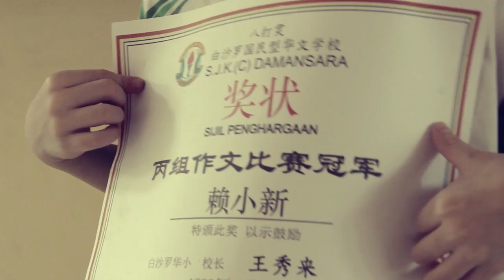迷图 Lost - Short Film 短片（HD）PART 2/2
2011年马来西亚大同韩新传播学院二乙班学生第五学期作品

故事大纲：
故事发生在2012年，小新是一名21岁的少年，已步入社会工作。小新的父亲在国外工作，母亲也因有工作在身很少在家，因此每当小新工作完毕回到家里时，都会出现有莫名的­失落。由于无法释放压力，导致小新满脑子全是负面情绪，进而影响与母亲的关系。一日，小新决定瞒着母亲离开这"伤心地"，于是便联络了3位挚友（妮妮、风间、正男）准备逃­离家园。正当他们手忙脚乱地收拾东西时，无意间发现了一张寻宝图。寻宝图上有种种提示，他们必须完成每一项任务才能顺利找到宝藏。究竟他们能不能过关斩将，成功寻获地图上­的宝藏呢？

出品：雨天制作坊、HOP PRODUCTION
监制：邱诚威、彭伶倩
导演：郑斌彦
副导：邓羽之
编剧：邓羽之、李芷薇、姚美琪
摄影：黄仪雯、段爱庭、何志强
成音：彭伶倩、陈淑甄
美指：林爱仪、潘翠珍
道具：蔡施凌、李芷薇、姚美琪
剧务：赖静宜、杨凯欣、黄伟荣
场记：何届纹
灯光：刘俊威、叶松俊
花絮：李保慧
剪接：郑斌彦、黄伟荣
字幕：叶松俊